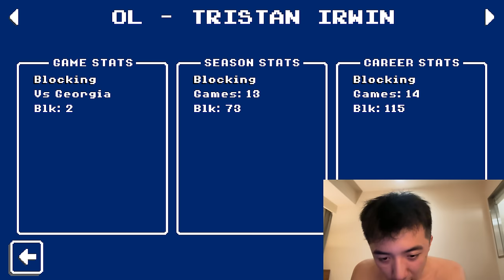THE BEST TEAM ON RETRO BOWL COLLEGE (ALL 5 STAR PLAYERS)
I recruited the greatest Retro Bowl College team of all time. how will the play against Retro Bowl extreme?

Live streams!